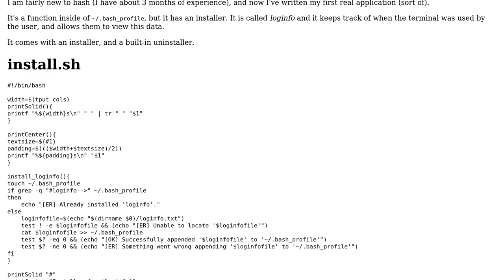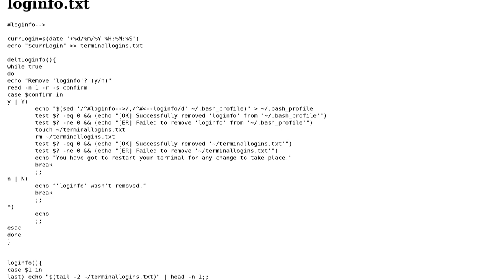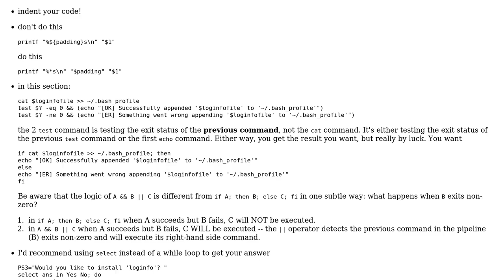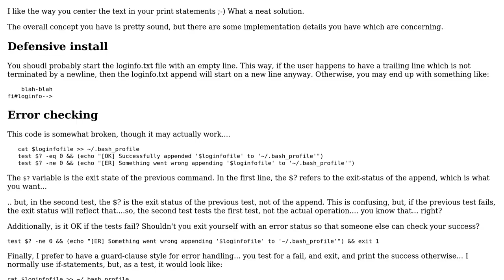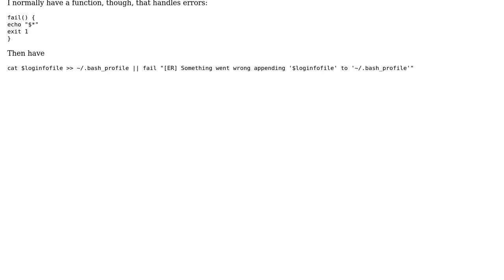Code Review: Keep track of Terminal access (2 Solutions!!)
Code Review: Keep track of Terminal access

With thanks & praise to God, and with thanks to the many people who have made this project possible! | Content (except music & images) licensed under CC BY-SA | Music | Images & others | With thanks to user rolfl user Jamal user insanikov user glenn jackman and the Stack Exchange Network Trademarks are property of their respective owners. You are responsible for your own actions.